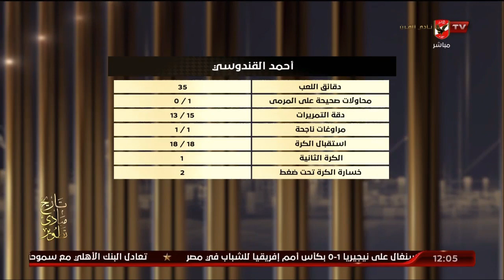محمود شاكر وأيمن جيلبرتو: قندوسي لاعب مهم في تشكيلة الأهلي ولطريقة لعب كولر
محمود شاكر وأيمن جيلبرتو: قندوسي لاعب مهم في تشكيلة الأهلي ولطريقة لعب كولر  | البيت الكبير